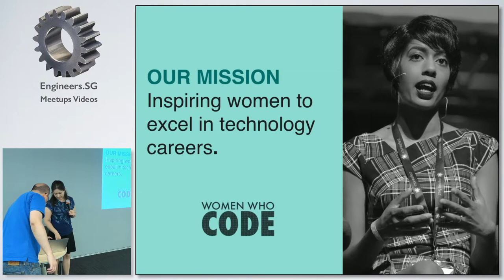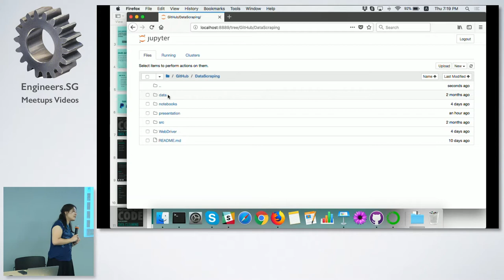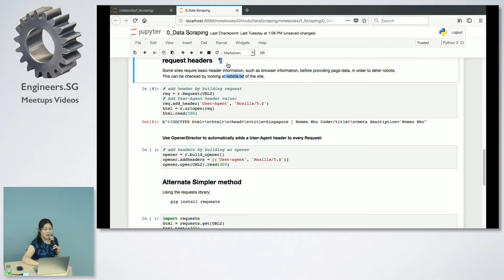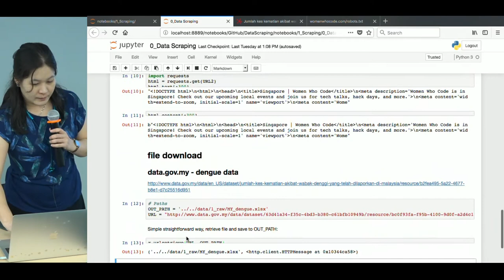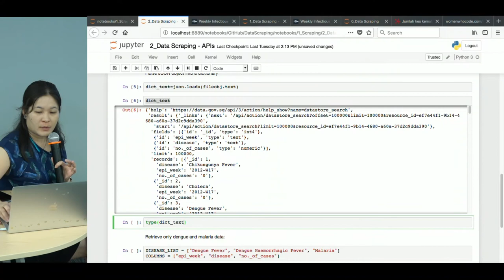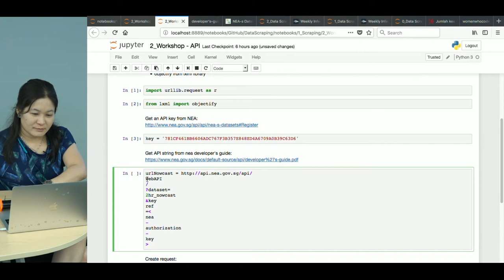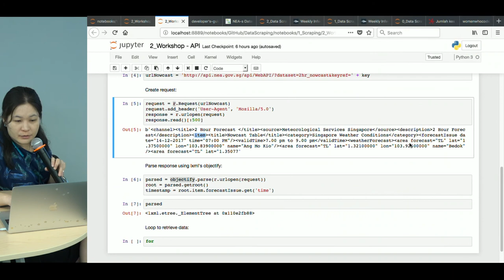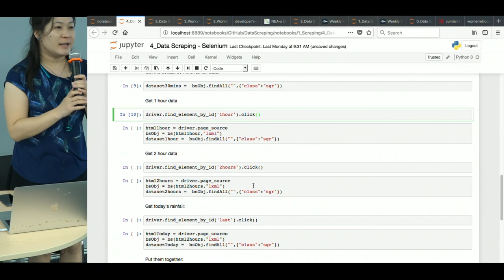Data Scraping Workshop - Women Who Code Singapore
Speaker: Yue Lin

Please bring your own laptop and make sure you have installed Python 3 and Jupyter notebook before you arrive. We recommend using Anaconda to install Python and Jupyter notebook.